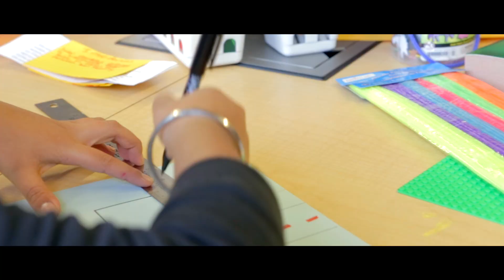Making Bright Ideas Reality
Bramptonians shared thousands of ideas for our city’s future. In November 2017, about 100 people came to City Hall to help those ideas become a reality.

Brampton’s bright ideas are creating a bold vision for our collective future.